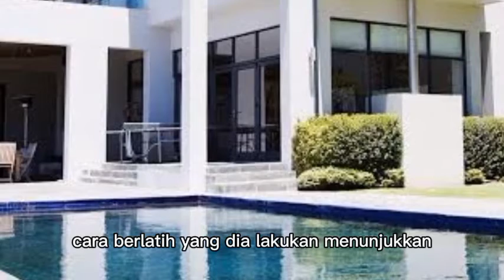NANDO DAN GAVIN BERDEBAR-DEBAR SEPERTI ANAK KECIL !!! istri yang terbuang eps 178